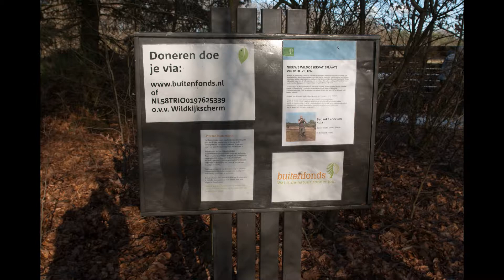Interview Radio Apeldoorn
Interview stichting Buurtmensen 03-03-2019